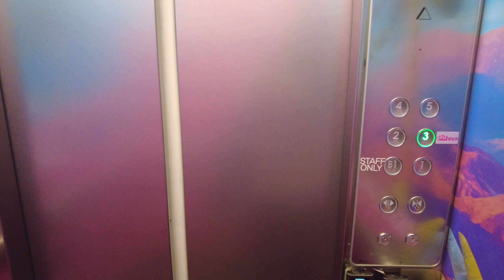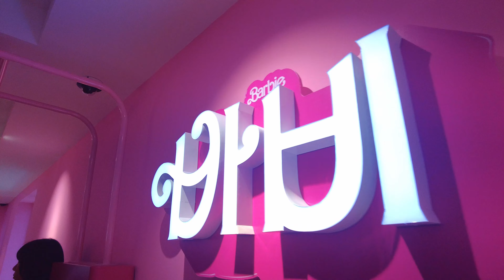Exploring the Magical Barbie Pop-Up Store in Seoul | Must-See Experience!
Temp: 29°C / 84:2°F

Prepare to be captivated by the cuteness overload as we explore this delightful Barbie wonderland. From the charming decor to the breathtaking display of Barbie dolls, you'll be transported into a fairy tale-like realm that celebrates everything Barbie!

And if that's not enough to make your heart skip a beat, brace yourself for the most eye-catching Barbie cakes you've ever seen! These gorgeous confections are not only a treat for the taste buds but also a feast for the eyes.

Whether you're a devoted Barbie fan or just love all things cute and magical, this pop-up store is a must-see experience that promises to leave you with wonderful memories.

So, what are you waiting for? Come along with us on this Barbie adventure and immerse yourself in the world of pink and endless joy.